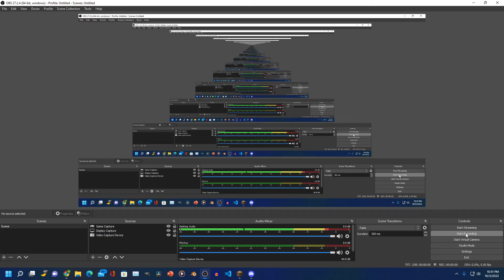When you mess with the mafia in Minecraft...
I think I just witnessed a murder...